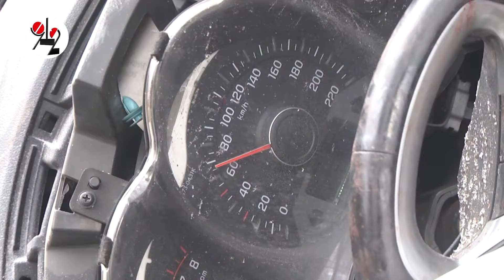4 брата-таджика на "Киа" разбились о берёзу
2 брата в Ураза-байрам погибли, 2 - в травматологии